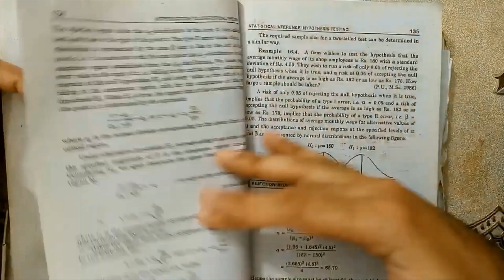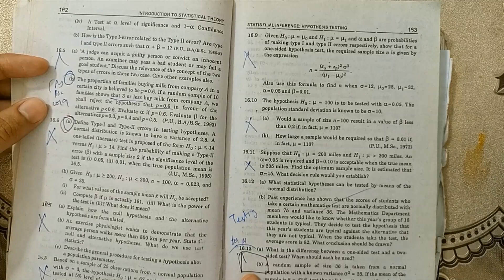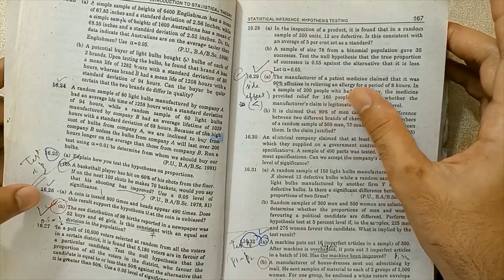Ch#16 Hypothesis Testing Full Chapter Most Important Questions For BS/BSC Statistics Exam 2023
In 2023, In this video, we have have discussed about important questions of chapter # 16, introduction to statistical theory part 1 by sher Muhammad chaudhry.
bsc statistics chapter 16, bsc 2nd year statistics chapter 16,

NOTE: 200 + Conceptual lectures are uploaded which are on my home channel playlists.
Now-a-days, I am giving lectures on white board clearly on concept base.

introduction to statistical theory part 2 by sher muhammad chaudhry
bsc statistics 2nd year classes
statistics important questions
bsc 4th year maths statistics important questions
statistics
bs statistics
bsc statistics important questions
bsc statistics Lecture 2nd year
bsc statistics Books
how to score good marks in statistics
how to get 100 marks in statistics
statistics theory important questions
statistics important questions
bsc statistics class
bsc 4th year maths 4th paper statistics important questions
BSC Statistics Part-II Most Important Questions for 2023 Exams
hypothesis testing
hypothesis testing statistics
testing of hypothesis
hypothesis
z test hypothesis testing
testing of hypothesis in statistics
test of hypothesis
hypothesis testing examples and solutions
t test hypothesis test
null hypothesis and alternative hypothesis
level of significance in hypothesis testing
testing of hypothesis in statistics in tamil
testing hypothesis
null hypothesis
t test and z test
test of significance in statistics
test of hypothesis in statistics
t test
hypothesis testing statistics in tamil
z test
test of significance
statistical hypothesis
statistics hypothesis testing
test statistic for hypothesis testing
hypothesis test
test of hypothesis engineering mathematics
null and alternative hypothesis
hypothesis in statistics
hypothesis testing in research methodology
statistical hypothesis
statistics hypothesis testing
hypothesis test
hypothesis in statistics
type 1 and type 2 error statistics
what is hypothesis
z test and t test
hypothesis testing a level maths
statistical hypothesis testing
hypothesis statistics
t test hypothesis testing two tailed
critical value hypothesis testing
test hypothesis statistics
hypothesis testing in statistics
one tailed test vs two tailed test
two tailed hypothesis test
z test problems with solutions
null hypothesis statistics
significance level in hypothesis testing
statistical tests
test statistic
level of significance
test hypothesis

keep supporting...